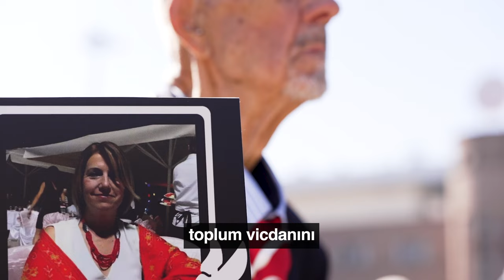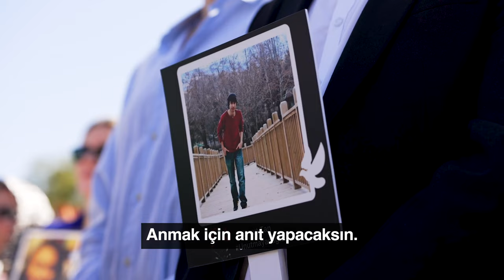Günü gelince iyilerin, onurlu insanların, mağdurların iktidarını hep beraber kuracağız...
Kötülük kendi kendine kaybetmiyor. Kötülük karşısındaki iyi insanların cesaretiyle, ferasetiyle, mücadelesiyle kaybediyor.

Bugün kötülük bir mevzisini daha kaybetmiştir. Günü gelince iyilerin, onurlu insanların, mağdurların iktidarını hep beraber kuracağız. Buna ant içiyorum!